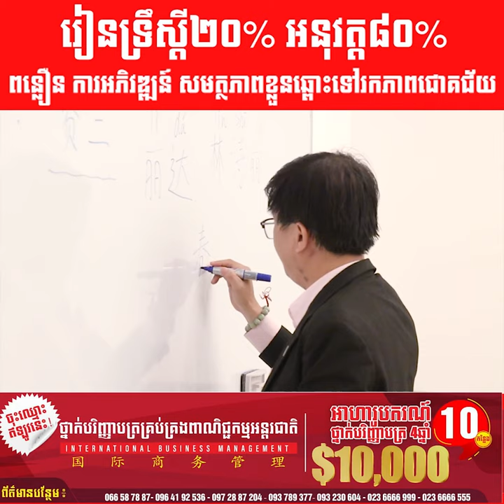រៀន២០% អនុវត្ត៨០% ពន្លឿនការអភិវឌ្ឍខ្លួនឆ្ពោះទៅរកភាពជោគជ័យ